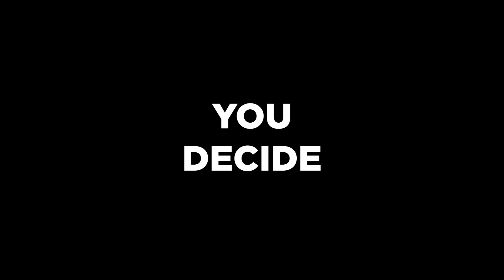You've heard from us enough, so we ask you: Who would YOU draft at No. 1?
Who would the fans take first overall?